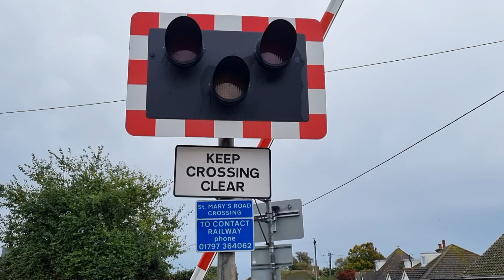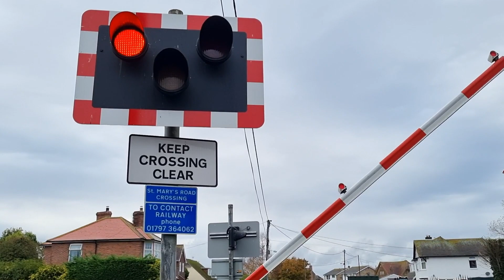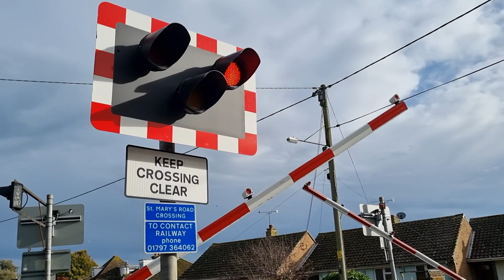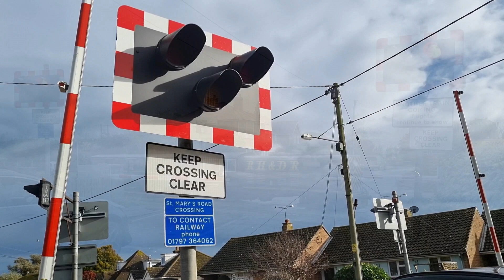Dymchurch (St. Mary's Road) Level Crossing, Kent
Videos filmed between 11:55 and 13:32

Route: Romney, Hythe & Dymchurch Railway (RH&DR)
- Closest to Dymchurch Station

Crossing type: Automatic half Barrier Crossing Locally-monitored (ABCL)

Location: St. Mary's Road, Dymchurch
Trains featured:
Lowering 1 (0:00)
RH&DR No.12 "J.B. Snell" & Freight Demonstration Train - 1:06
New Romney ➡ Hythe
RH&DR Nos. 11 "Black Prince" & 6 "Samson" - 1:57
Dungeness / New Romney ➡ Hythe
Lowering 2 (Starts at 2:56):
RH&DR No. 3 "Southern Maid" - 3:27
Hythe ➡ Dungeness
Lowering 3 (Starts at 4:11):
RH&DR No. 1 "Green Goddess" - 4:38
Dungeness ➡ Hythe
Lowering 4 (Starts at 5:29)
RH&DR Nos. 6 "Samson" & 11 "Black Prince" - 5:56
Hythe ➡ New Romney / Dungeness

The same double-header seen twice, a freight demonstration train, and two regular Hythe to Dungeness services are seen passing this level crossing on St. Mary's Road, one of two public highway level crossings in Dymchurch on the 15-inch-guage Romney, Hythe and Dymchurch Railway which runs along the Kent Coast. All services seen were hauled by 1/3 sized miniature locomotives. These videos were filmed during the Sunday of their "End of Season Parade" event, and there was quite a lot more running than usual on this day, including quite a host of special action!

This particular level crossing is the first, and so far only, public highway level crossing on this railway to have LED wigwags / road traffic lights installed at it, and these were put in within the past year or so. Despite this renewal, all drivers' crossing indicators and the single red flashing light provided for the nearby recreation ground have remained un-touched, and are still halogen bulb-type.

Four full lowerings are featured in this video, with an additional shot of the double-header heading towards Hythe included despite the lowering sequence being missed.